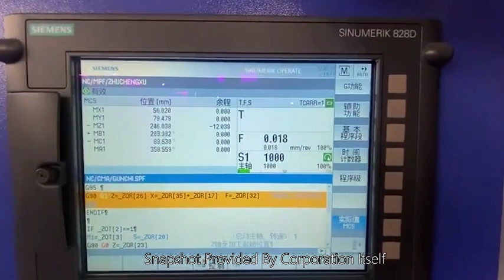GEEPRO Machinery G200 6 axis cnc gear cutting machine for planetary gear